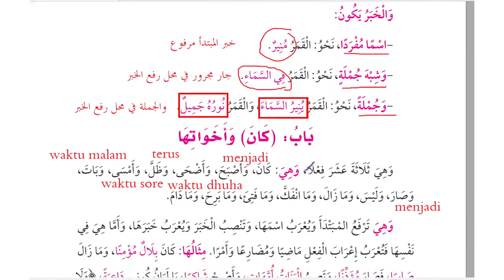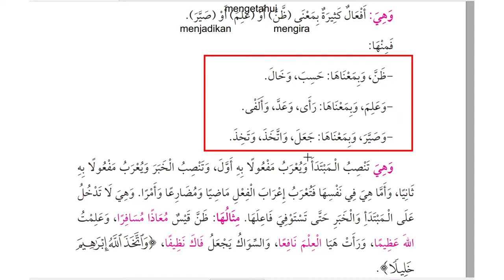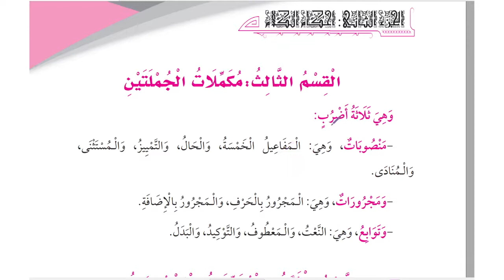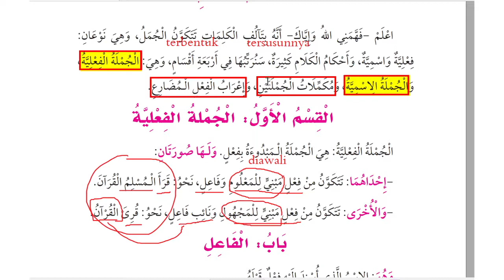PERTEMUAN KE-12 (HAL. 22)